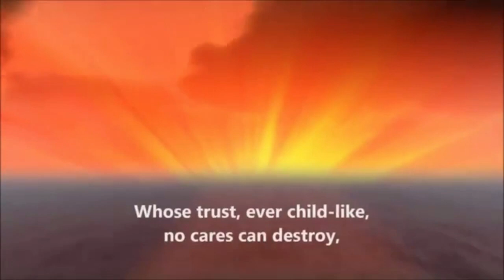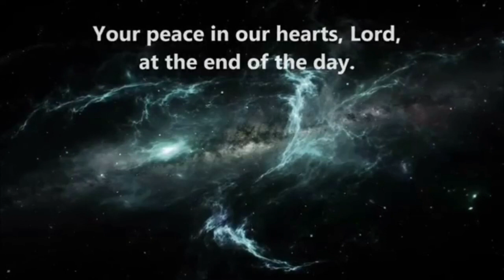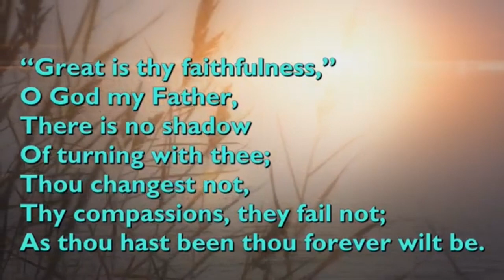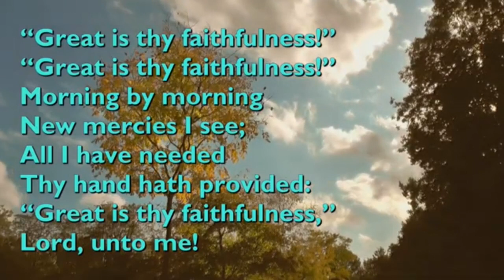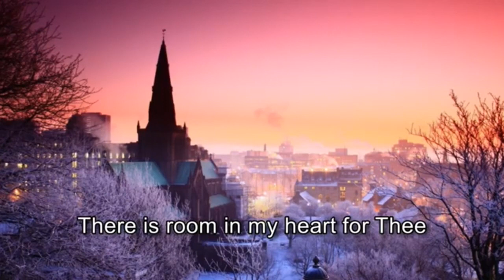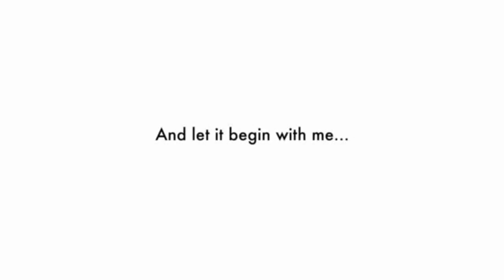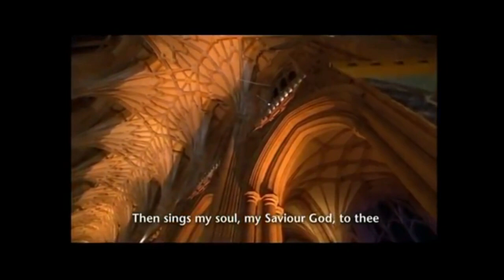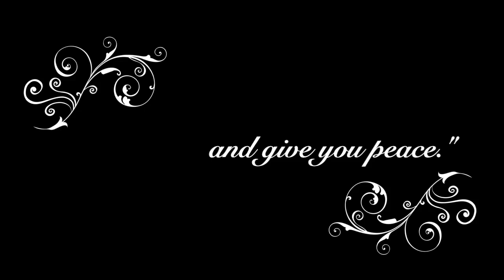Songs of Praise for Church @ Home 28th February 2021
The Monday Choir, led by Pat Hammond, offer a feast of hymns for the second Sunday of Lent:

Lord of all hopefulness
Thou didst leave thy throne